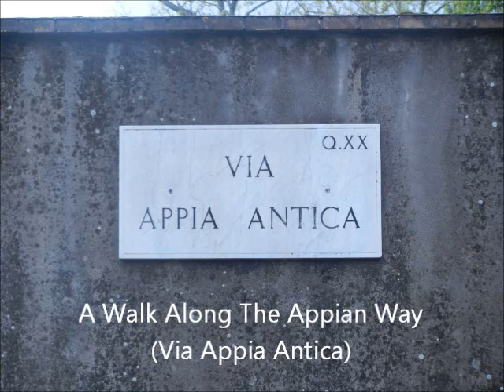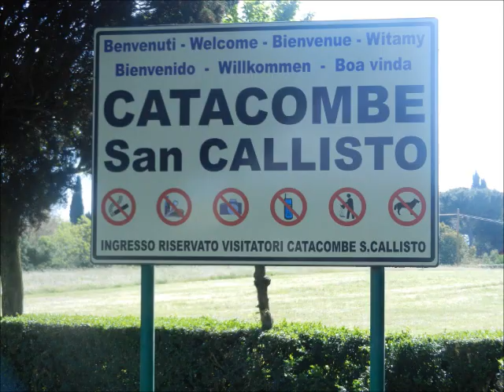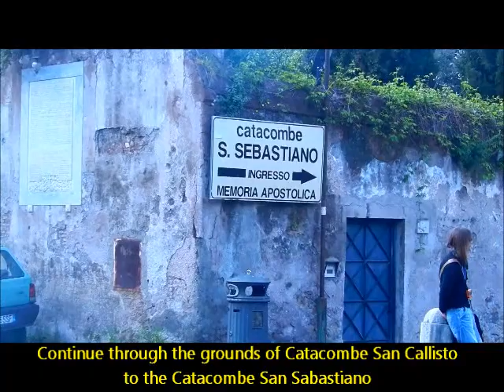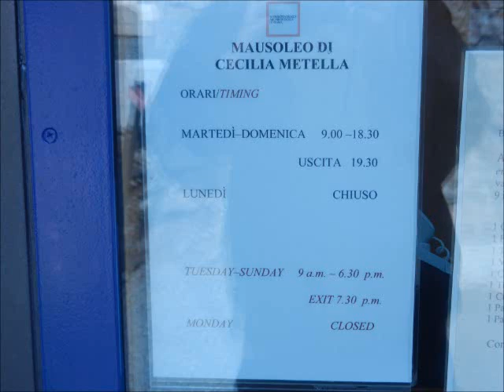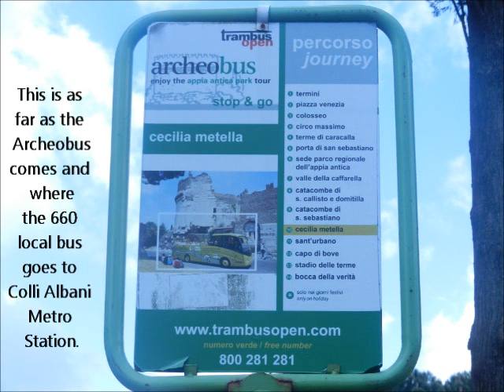The Via Appia Antica (Appian Way) Rome - What To Expect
A walk along the most popular stretch of the Via Appia Antica, part of the Appian Way, just outside Rome.